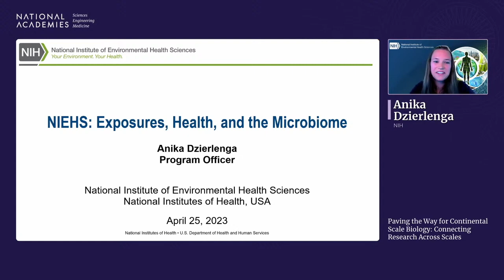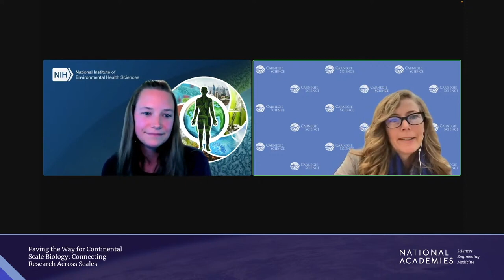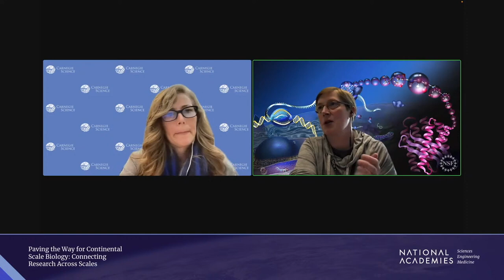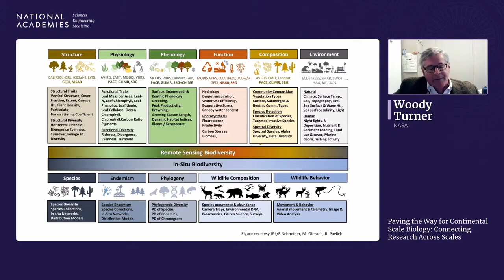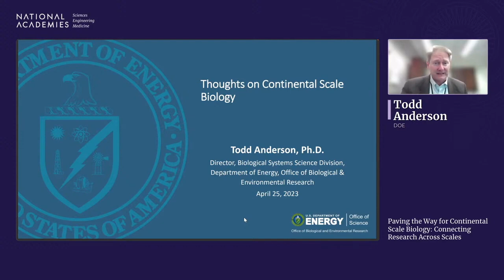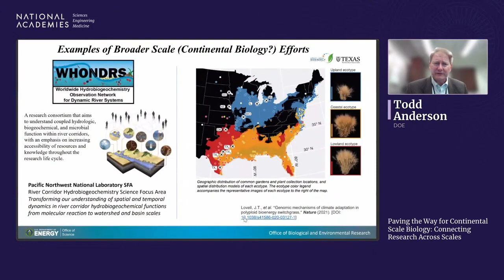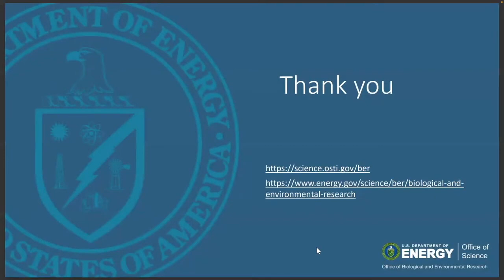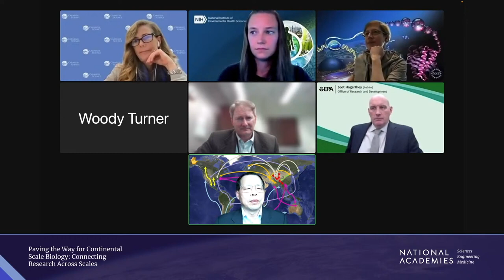April 25, 2023: Paving the Way for Continental Scale Biology: Connecting Research Across Scales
DAY 2

This is one of three public information gathering sessions that will explore how biological research at multiple scales can inform the development of a continental scale biology. This will include identifying and discussing practices that have been used successfully to translate knowledge from small-scale biological research to regional- and continental-scale, challenges that prevent uptake of these practices and specific research questions that could serve as pilots for implementing research projects that integrate one or more successful practices. Speakers will highlight frontier research efforts demonstrating continental-scale biology. This event will provide a platform for creative collaboration among experts from multiple fields, organizations, and sectors.